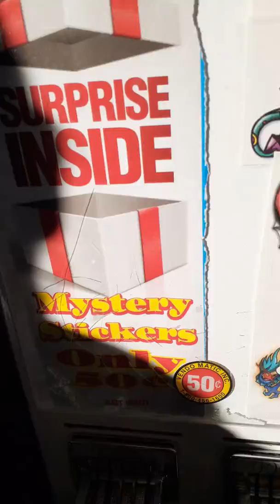Just a little something